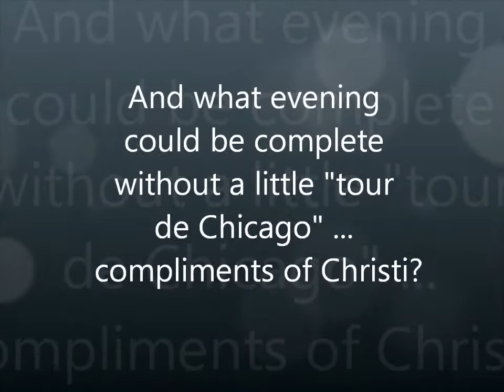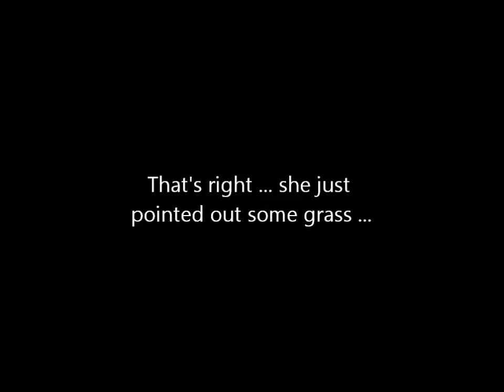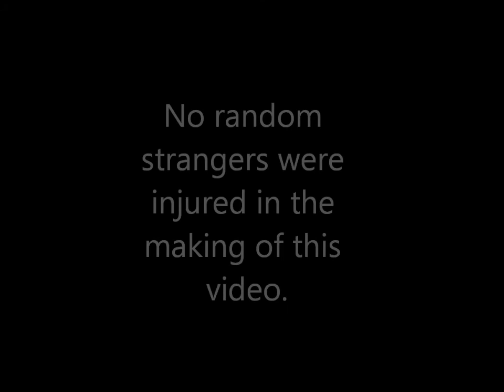Nami Day One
conventions